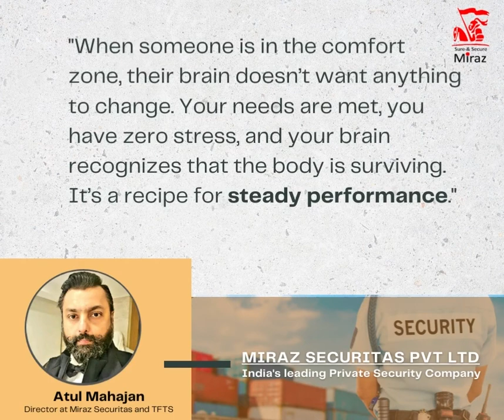Come Out of Comfort Zone - Selfhelp Video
Coming out of your ComfortZone is tough in the beginning,
Chaotic in the middle, and Awesome in the end,
because in the end, it shows you a whole NewWorld.

When in your comfort zone, your brain doesn’t want anything to change. Your needs are met, you have zero stress, and your brain recognizes that the body is surviving. It’s a recipe for steady performance.

Your brain especially doesn’t like change. It requires so much energy for the day-to-day activity that it doesn’t want to give extra resources to the attention required to do new things.

Getting out of your comfort zone from time to time creates just enough good stress to ramp up your focus, creativity, pace, and drive, and it helps you respond to life stress when unexpected things happen.